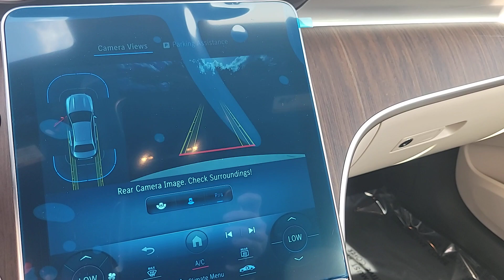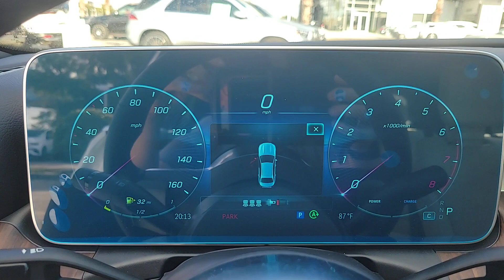2024 Mercedes-Benz C-Class C 300 FL Lakeland, Plant City, Winter Haven